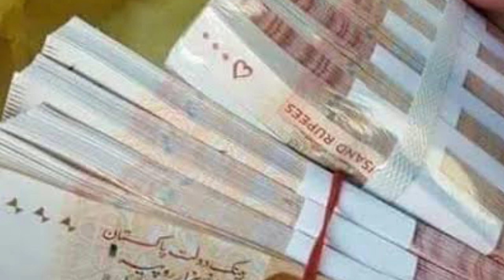New news about government employees I employees update today I new news about government employees I